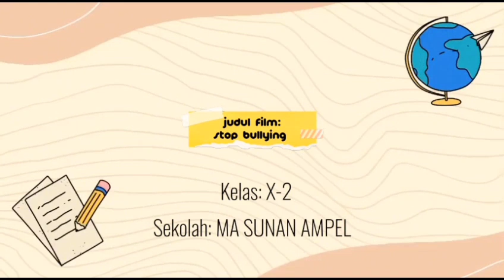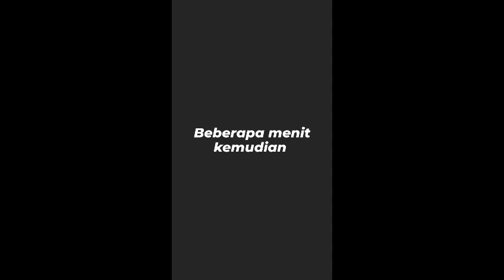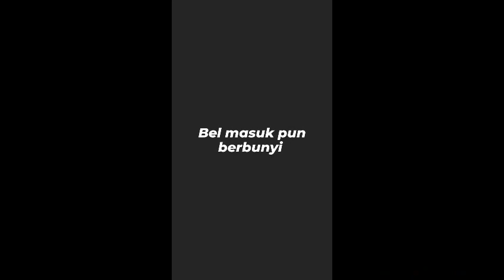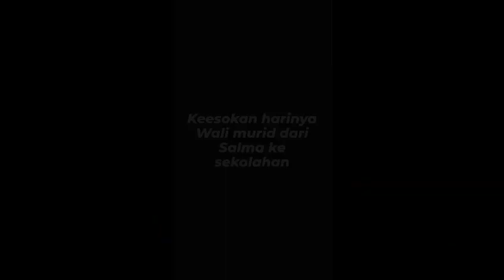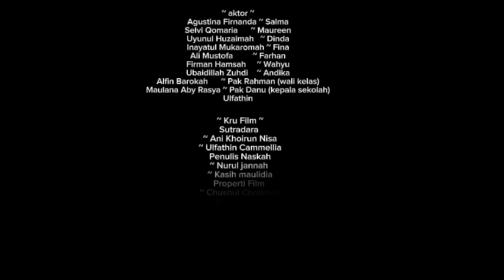SIswi Pindahan (Tugas Proyek Penguatan Profil Pelajar Pancasila kelas X-B)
Short Movie ini adalah hasil tugas proyek tema bangunlah jiwa dan raganya kelas X-B MA Sunan Ampel Surabaya tahun ajaran 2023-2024.
Berikut yang berkontribusi dalam short movie ini :
Agustina Firnanda (sebagai Salma)
Ali Mustofa (sebagai Farhan)
Firman Hamzah (sebagai Wahyu)
Ubaidillah Zuhdi (sebagai Andika)
Selvi Qomariyah (sebagai Maureeh)
Inayatul Mukaromah (sebagai Fina)
Uyunul Huzaimah (sebagai Dinda)
Alpin Barokah (sebagai Pak Dahma)
Maulana Aby Rasya (sebagai Pak Rahman)
Ana Farina Lailatul (sebagai teman sekelas)
Nurhayati (sebagai teman sekelas)
Sayyadi (sebagai teman sekelas)
Fairus Sholeha (sebagai teman sekelas)
M. Fadhil Anwar (sebagai teman sekelas)
Mutasyik Billah (sebagai teman sekelas)
Rio Erlangga (Kameramen)
M. Fahar Arifianto (Kameramen)
Ani Khoirun Nisa (Sutradara)
Ulfathin Cammelia (Sutradara dan sebagai Mimi Salma)
Nurul Jannah (Penulis Naskah)
Kasih Maulidia (Penulis Naskah)
Rois Hamdani (Editor)
M. Khoirul Anwar (Editor)
MIllati Faiza (Penanggung jawab property)
Miatul Audina (Penanggung jawab property)
Chusnul Chotimah (Penanggung jawab property)

Deskripsi short movie: Seorang siswi ppindahan dari desa yang dibully oleh teman-teman barunya.